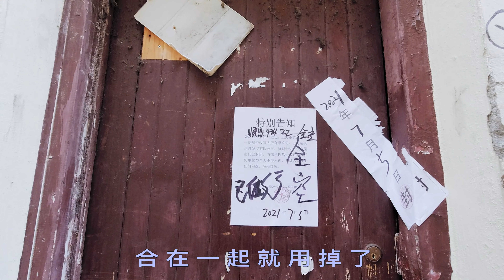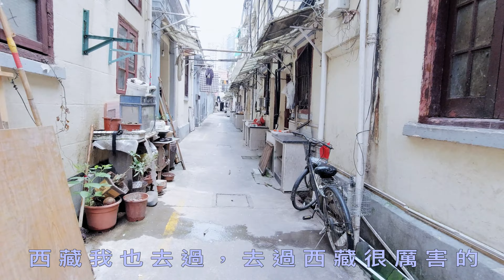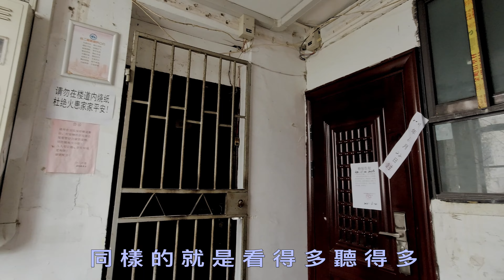(66)上海市黃浦區69街坊動遷前遇見這位城市老克勒，亞叔思想觀念先進超前，走南闖北見過世面，不輸小青年。但是但是但是。。。。。下